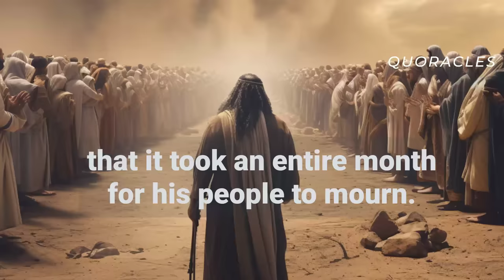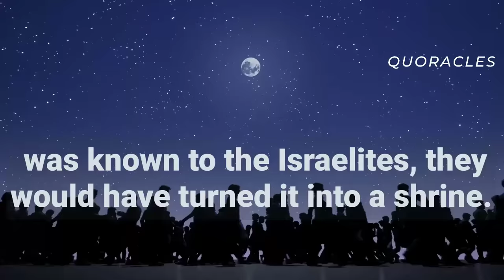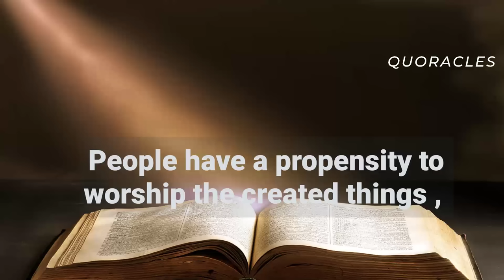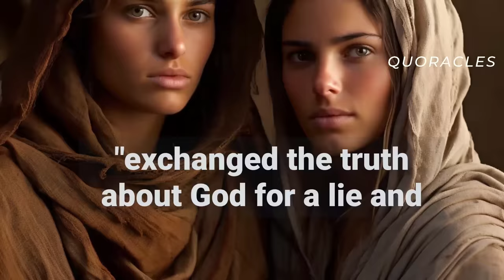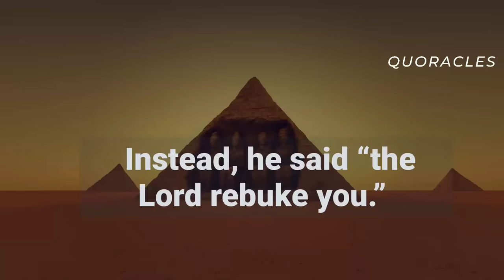Why Satan Fought Hard for the Body of Moses after his Death (Bible Mysteries Explained)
After the eventful life of Moses, contending with Pharaoh and leading the Israelites, in a mass Exodus, through the wilderness, close to Canaan, the promised land, he passed on. However, the story of Moses did not end there as there was a great battle for his body. This video explains the reason for the fight and the angelic forces that were involved.
0:03 - Why Satan Fought Hard for the Body of Moses after his Death (Bible Mysteries Explained) - Quoracles Digital Gospel